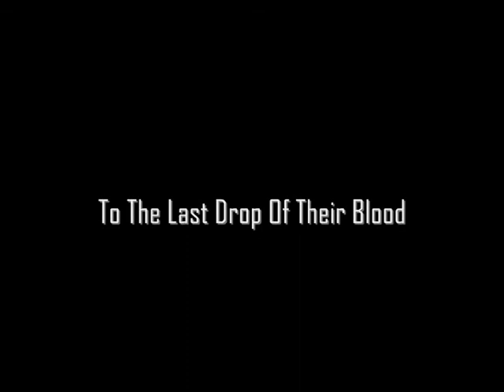Blake's 7 Fan Film Trailer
Years ago at Leigh College I studied Media Studies and thought it would be fun if a few friends of mine and myself got together and did a Blakes 7 movie.
Having found some old video footage, I think its time it was shown.
Jimbo